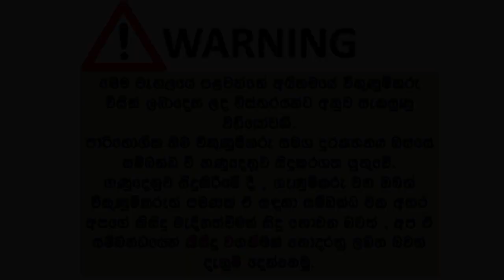ikmn. lk wahana | vehicle for sale in srilanka| Vahana sale srilanka